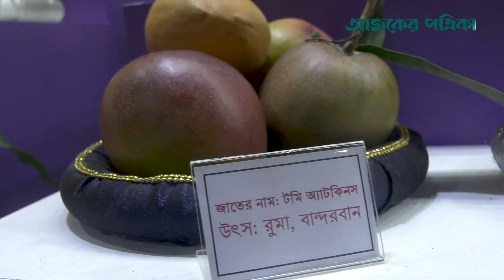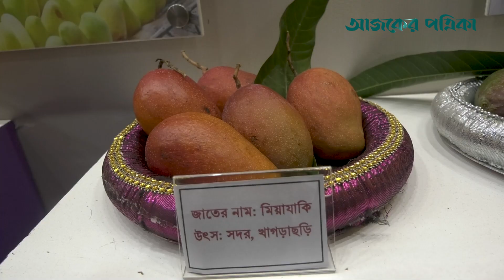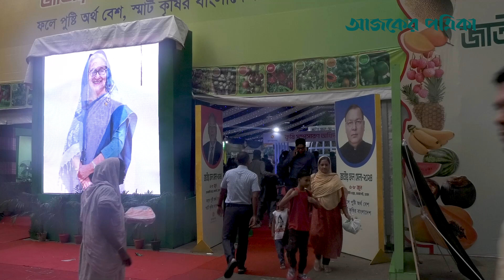দেশি-বিদেশি ফলের বিপুল সমাহার নিয়ে জাতীয় ফলমেলা শুরু | Mango | Ajker Patrika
বাহারি রকমের দামি প্রজাতির নানা আম। আছে নানা রঙের তরমুজ। এছাড়া কলা, কাঁঠাল, তাল, রাম্বুটান, কামরাঙা, রিঠা, করমচা, ডেউয়াসহ আর কি নেই এখানে।